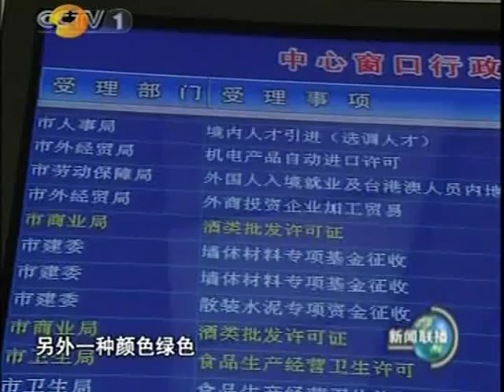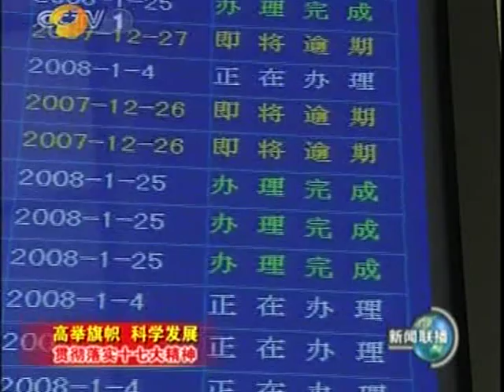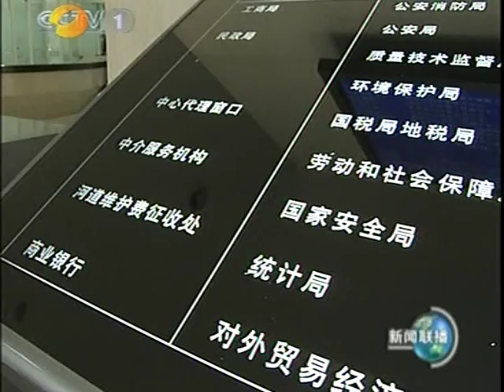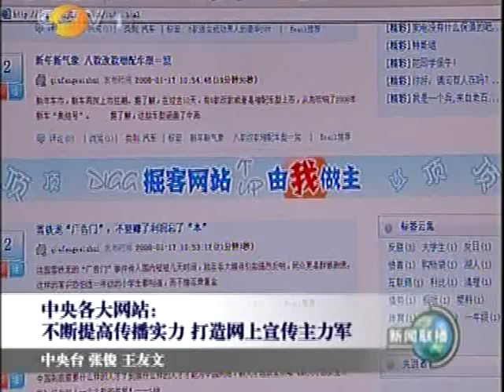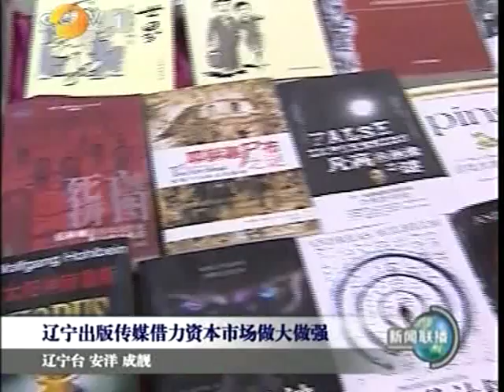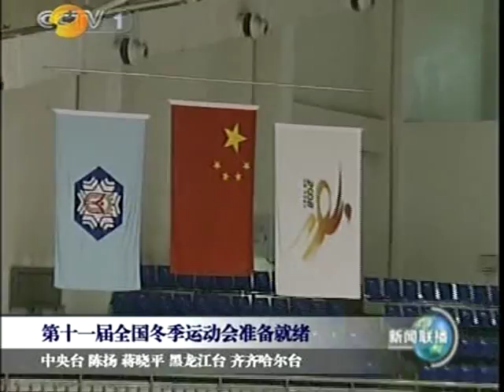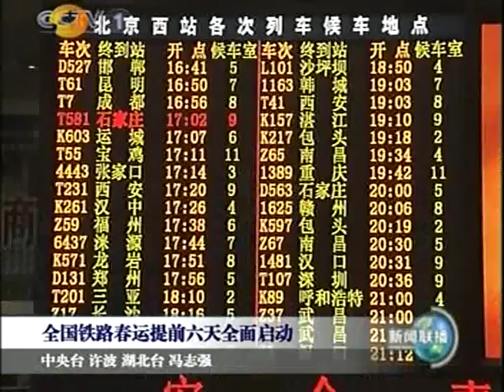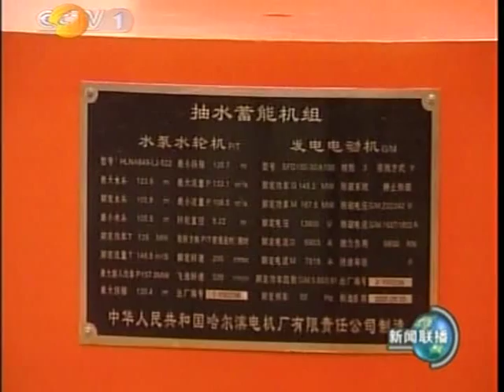可怕建设中國聯播強大時代 China communist money Power